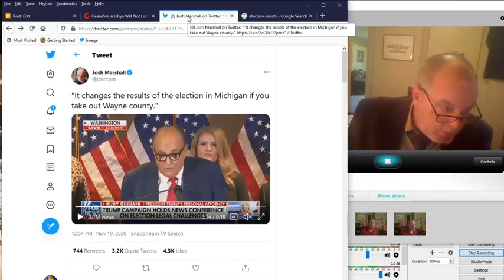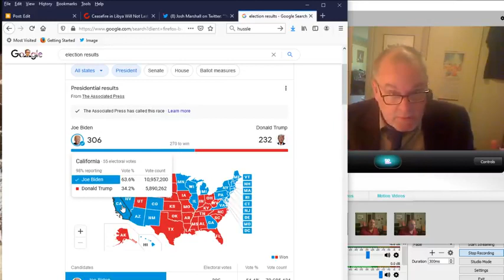(BitChute Mirror) Giuliani, Wayne County and the Rest of the Story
NOTE: This is a mirror of a video from Scott's AmericanEveryman channel on BitChute. I think this is the last day of his churchdog42 channel's suspension from YouTube. He should be able to post again there on Sat., Nov. 21st. Fingers crossed.

Show notes from his BitChute video:

To support my work you can contact me via email to get my snail mail address or you can help thru Patreon (till they shut that down like they did my Paypal account)